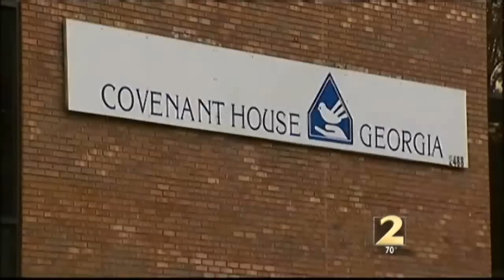Homeless shelter overflowing with need to expand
Amy Napier Viteri reports